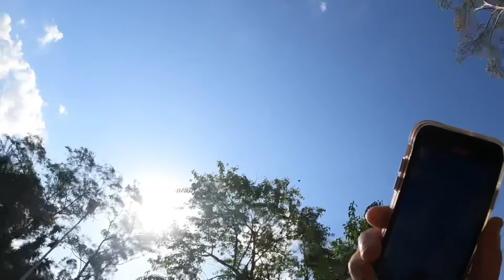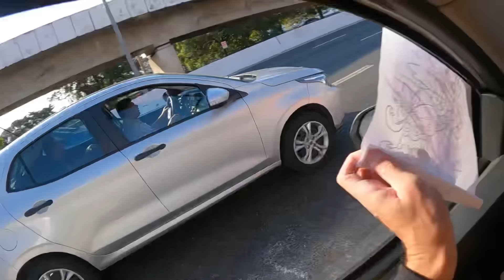RESGATE DO PIPÃO MANDADO QUE ATRAVESSOU SÃO PAULO 😰🪁🙅🏼‍♂️😂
Fala galera beleza? Mais um mega video de muita pipa e resgate de pipa mandada, junto com max do Relo e muito eisadas e adrenalina em busca das pipas voadas por são paulo ….

Deus abençoe